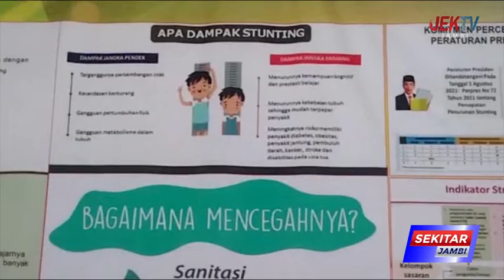DPPKB SEBUT KETIGA BALITA TIDAK TERDAPAT CIRI STUNTING